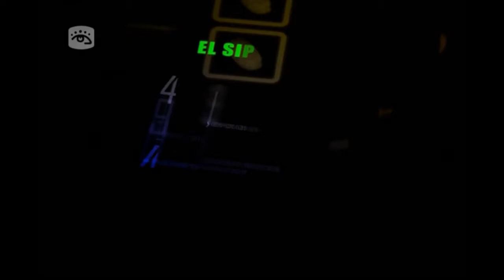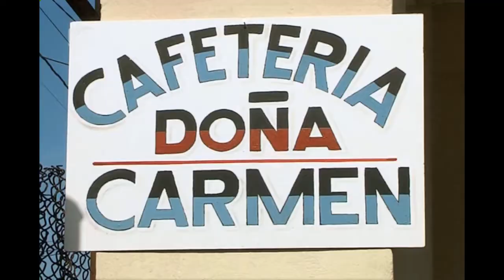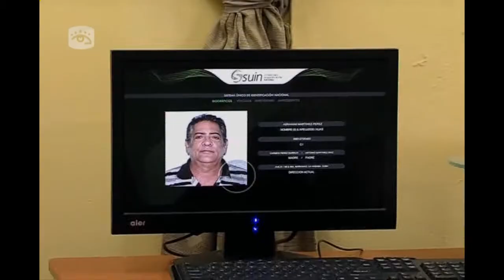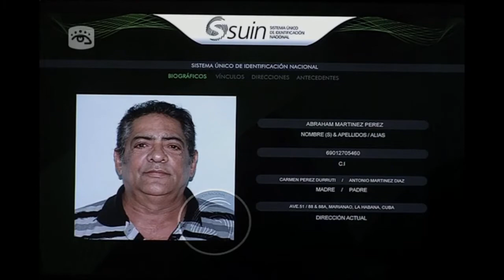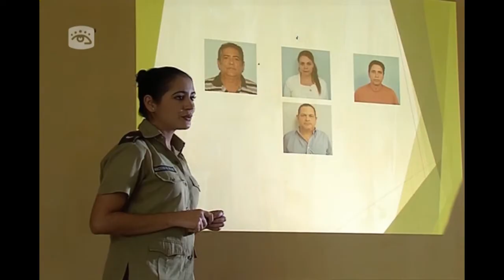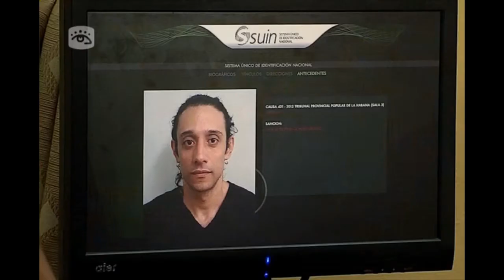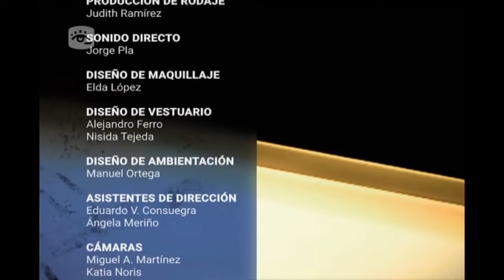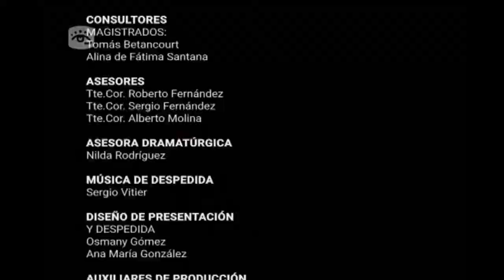Tras La Huella | caso Feliz Cumpleaños | Retrasmitido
Policiaco Cubano Tras La Huella con la retrasmisión del caso Feliz Cumpleaños